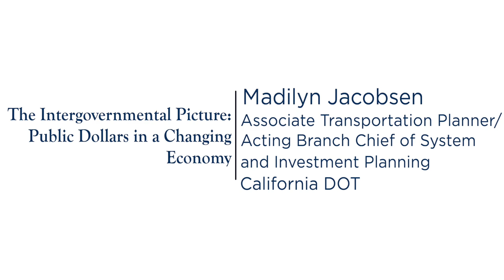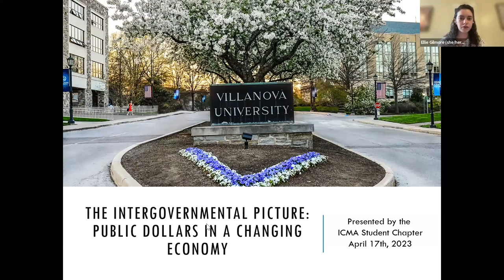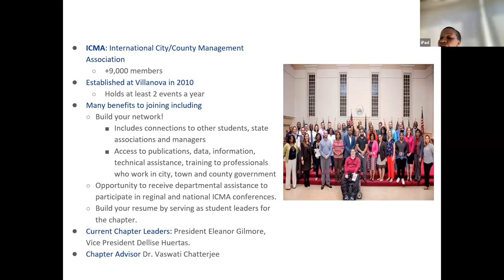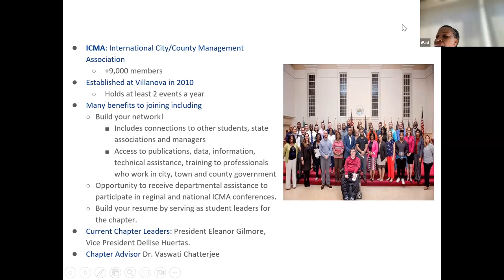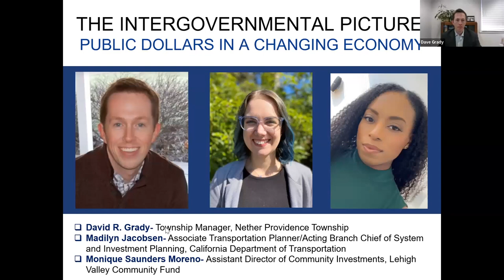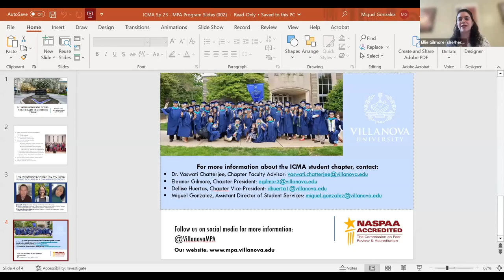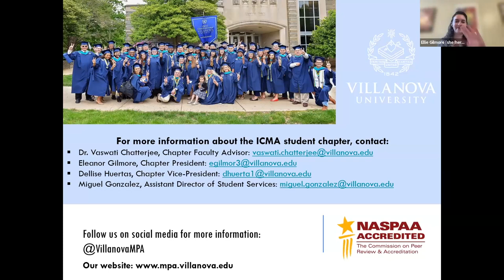The Intergovernmental Picture: Public Dollars in a Changing Economy | Villanova University ICMA